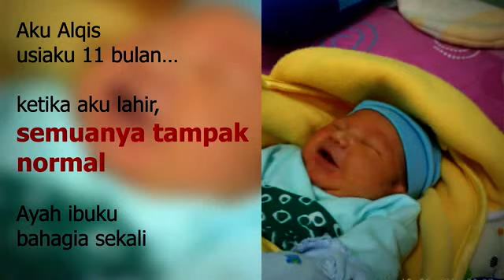Menuju Indonesia SEHAT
Kali ini Musica Studio’s turut berpartisipasi dalam program kemanusiaan untuk mendukung Program Nasional Kampanye Imunisasi MR yang diselenggarakan oleh Pemerintah dan didukung oleh PMI sebagai organisasi kemanusiaan yang juga concern terhadap masalah kesehatan, utamanya melalui kegiatan promosi edukasi/penyebarluasan informasi baik melalui tatap muka maupun media sosial.

Program Nasional ini berlangsung dalam dua tahap, tahap 1 dengan target seluruh Provinsi di Pulau Jawa yang dimulai pada bulan Agustus - September 2017, dan Tahap 2 akan dilangsungkan di seluruh provinsi yang berada di luar P. Jawa (Agustus - September 2018).  Target sasaran program imunisasi MR adalah semua anak yang berusia mulai dari 9 bulan sampai dengan kurang dari 15 tahun.
Dan sebagai informasi Rubella atau campak Jerman adalah infeksi virus yang ditandai dengan ruam merah pada kulit. Rubella umumnya menyerang anak-anak dan remaja. Di Indonesia sendiri, Riset Kesehatan Dasar (Riskesdas) melaporkan bahwa terdapat lebih dari  400 kasus rubella yang tercatat pada tahun 2011.

Penyakit ini disebabkan oleh virus rubella dan dapat menyebar dengan sangat mudah. Penularan utamanya dapat melalui butiran liur di udara yang dikeluarkan penderita melalui batuk atau bersin. Berbagi makanan dan minuman dalam piring atau gelas yang sama dengan penderita juga dapat menularkan rubella. Sama halnya jika Anda menyentuh mata, hidung, atau mulut Anda setelah memegang benda yang terkontaminasi virus rubella.

Rangkaian Foto yang ada dalam video yang di buat oleh PMI dan Palang Merah Amerika ini bersumber dari komunitas Orangtua yang anak-anaknya menderita akibat rubella (komunitas Rumah Ramah Rubella).  Dari foto-foto tersebut jelas tergambar bagaimana anak-anak tersebut mengalami berbagai masalah kesehatan dan berjuang sangat keras untuk tetap dapat hidup dan diterima dengan baik di lingkungan.

Semoga dengan adanya video ini masyarakat akan semakin lebih mengerti dan sadar akan pentingnya melakukan imunisasi campak Rubella MR.